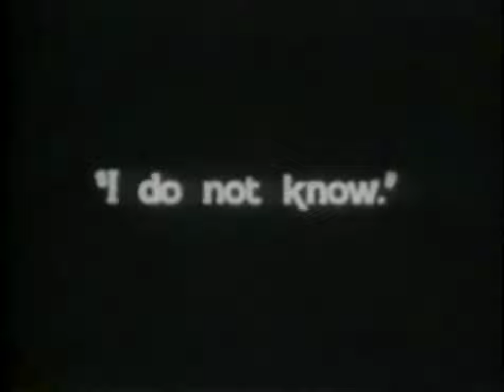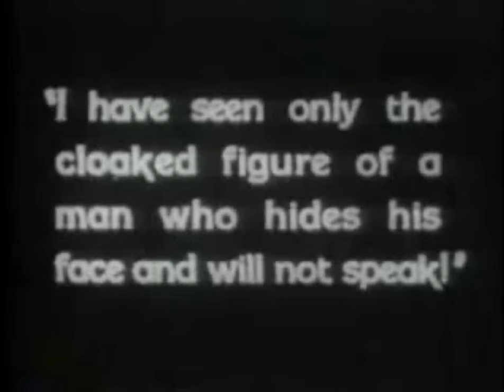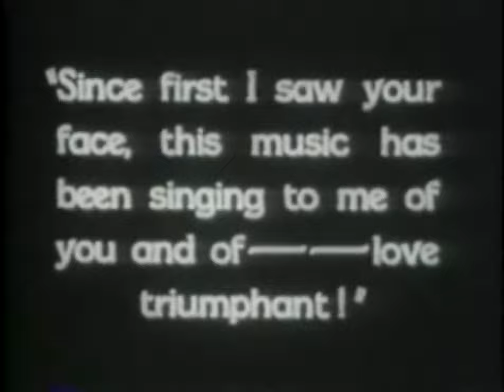In the Spider's Web - Mayan Shaw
Original piano piece by Mayan Shaw
Film: The Phantom of the Opera (1925)